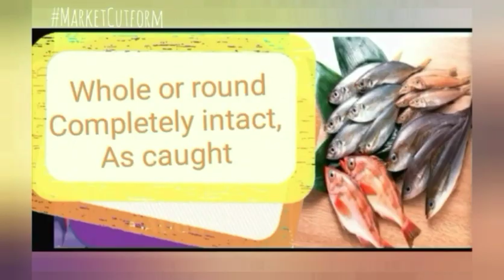Post-harvest fisheries subject: Lab activities Market cut form | Salting | Drying and Dehydration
Be sure that the seafood you buy is fresh. It’s a good idea to go to the market to buy fresh seafood, not just a particular species. If your recipe calls for flounder, but the snapper is fresher, buy the snapper